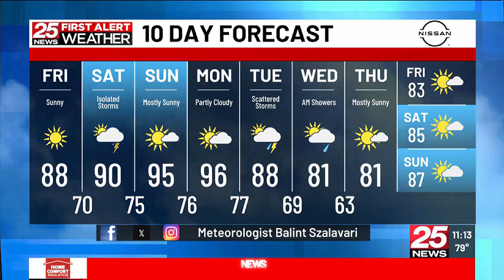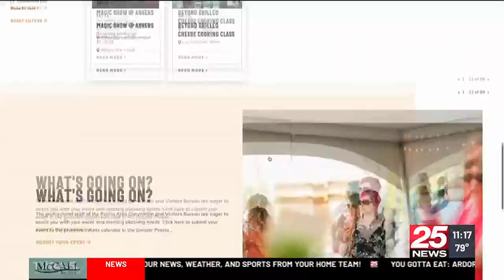Walnut Grove Farm's Barn Bash